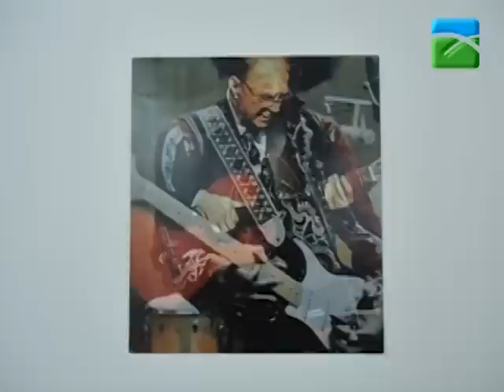Exposição de Arte Digital de Vinícius Vargas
A exposição de arte digital de Vinícius Vargas foi inaugurada na sexta-feira às 17h30, na galeria HISTÓRIA E ARTE, em Bragança.

Para celebrar a chegada da atmosfera tropical à Rua Abílio Beça a inauguração foi acompanhada pela guitarra do músico Mário Cardoso (docente da ESEB-IPB e Conservatório de música de Bragança).

A arte digital assume para Vinícius Vargas um território de experimentação que lhe permite registar diferentes linguagens artísticas. Os trabalhos apresentados em Bragança partem de imagens reais captadas e manipuladas, mas também de composições inteiramente criadas com tecnologia digital onde o autor nos confronta com diversas realidades. Vinícius Vargas explora a branco e negro a poesia visual e propõe-nos cores vibrantes nas composições não figurativas, as mesmas cores com que regista elementos do imaginário tradicional brasileiro.

Vinícius Vargas Vieira dos Santos, natural do Brasil, é docente na Faculdade de Lions (Goiânia-GO). Participa em diversas áreas criativas como a atuação teatral Zabriskie Teatro, e no Festival Nacional de Teatro Infantil de Blumenau; composição sonora para desfiles de moda; Exposição de arte ( Goiânia Ouro- 2011), Balada Letra Livre -- Exposição de arte (Espaço Mais Um -- 2011) Obrando Arte -- Exposição de arte (Goiânia Ouro-- 2011). Bem como a Produção Literária -- Poesia Plástica -- Coleção Letra Livre. (2011).

Desenvolve a sua pesquisa artística no âmbito do Tropicalismo, Concretismo, Neoconcretismo, Cinema Novo, Pop Art e Modernismo Brasileiro.